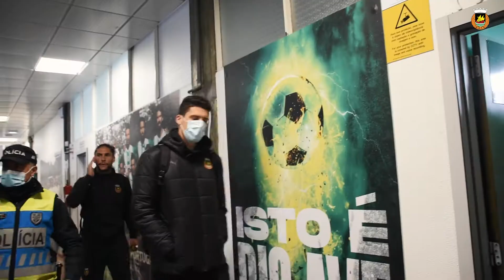Liga Portugal SABSEG: MatchDay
🎥 MatchDay RAFCPEN 🤩